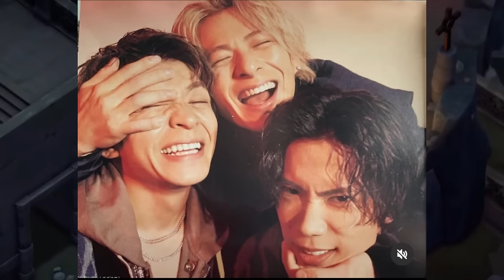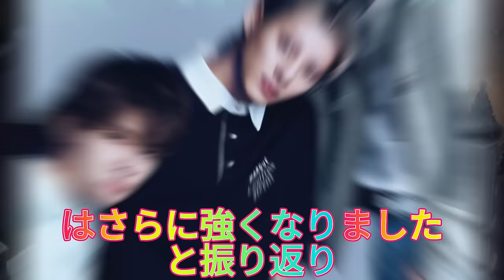【平野紫耀】IMP.1周年記念！平野紫耀、神宮寺勇太、岸優太からの特別メッセージに感動！IMP.結成1周年！Number_iメンバーからの祝福とファンとの絆に涙する瞬間。